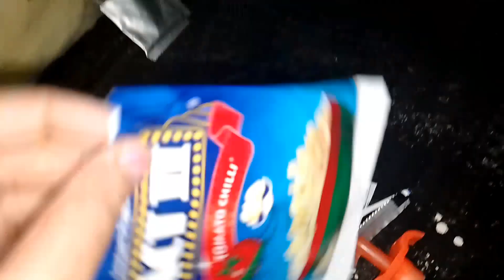bimari mein bhi main kaise kar leti hu Ghar ko manage / morning to evening mini vlog # video